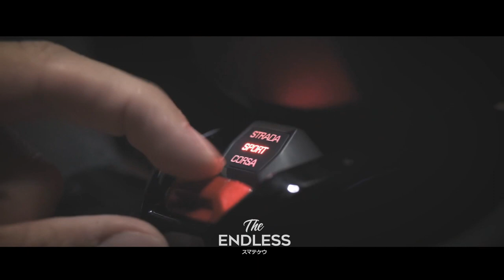Dj Quba & Sandra K, Alla Velychko - Sokoly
More About Z-Performance ""You know, those ideas that can change your entire existence and influence a generation of enthusiastic people? Well, the Z-Performance idea was one of those. As a fanatic for cars and tuning, Sly Zed was always seeking for the best that the market could offer. After years of disappointment concerning quality, price and choice, he finally decided to create a better choice of his own, one that combines superior quality and competitive prices. The result was a new brand - Z-Performance Wheels, born in 2002, with the support and cooperation of an experienced team, with a track record of over 25 years of working experience in the car industry. Ever since, Z-Performance has set standards in the aftermarket wheel industry by bringing new, evolutionary designs, stretching the concavity and raising quality standards, and connecting to the very heart of the European car nerds scene.
Our home is Wörthersee, our showground is Essen Motor Show, our summer is Monaco and Garda lake, our race is the Megarun, our connection to you is everpresent with omnipresent ties through good old Facebook and Youtube and ever closer through Instagram.
Today, Z-Performance offers a wide range of wheels for every car. Our cast wheels cover well the German producers, such as BMW, Mercedes, Audi, Volkswagen, Seat, Skoda, Opel and many other cars.
Through our FORGED wheels division we offer custom made wheels for any car model, custom made dimensions, offsets and finishes, we give your car an uncomparable look.
Last but not least, the real deal of tomorrow is the FLOWFORGE TILT CAST technology, which has been pioneering this year and is changing the industry. We offer LIGHT monoblock wheels in best quality at an uncomparable price.
To summarize, Z-Performance is perfectly tailored for our customers. Our long history and experience will assure their satisfaction, because we know that only together we can create value and make a difference.
Making our customers happy has become a kind of reason to live and a boost to move forward. You are invited to join the Z-Performance family,
WE LOVE WHEELS."